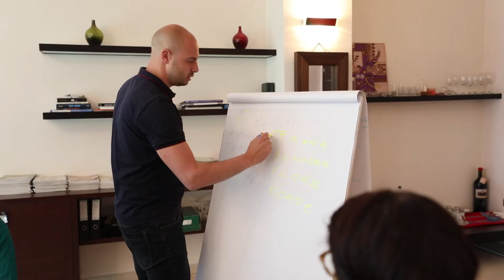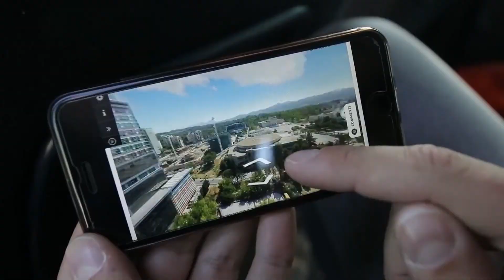Prime Spot Tourmake - Welcome To